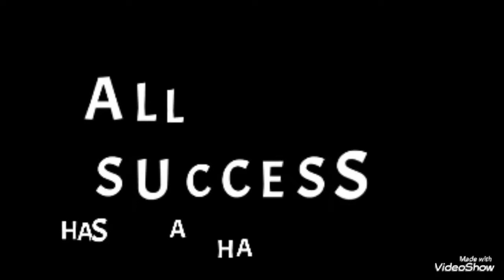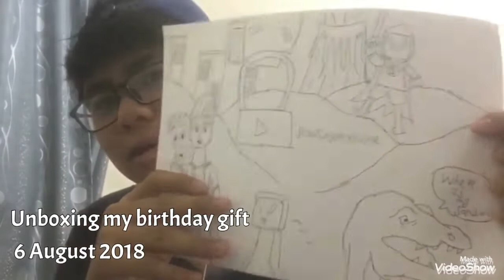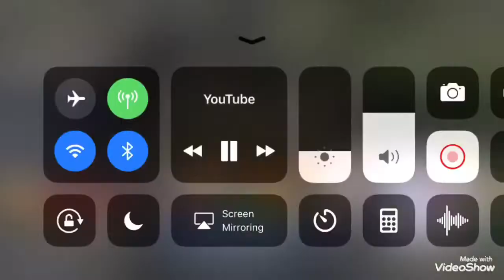40 videos 1k sub...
Thansk for the support
I hope you all enjoy this
Sub if you did
Join team poopster for cringe
And yeah enjoy this lil recap